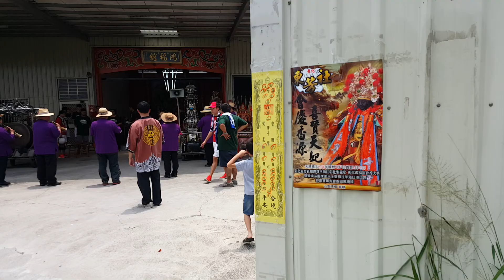2015 06 07彰化東芳社往彰化聖義堂、彰邑鴻福館會香大典 彰邑鴻福館 ~ 宮壇巡禮